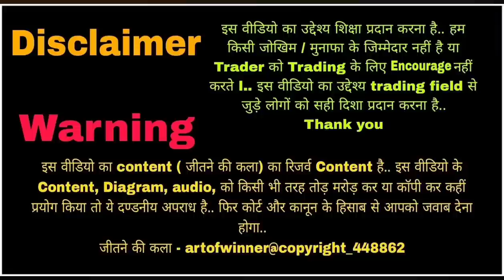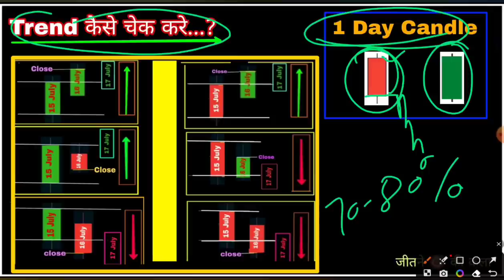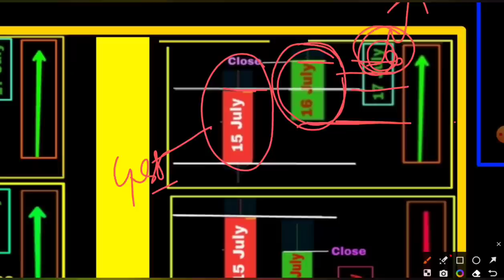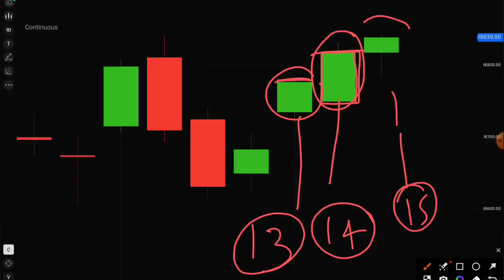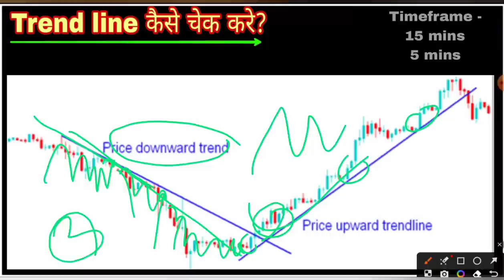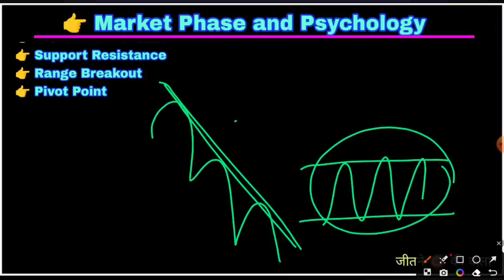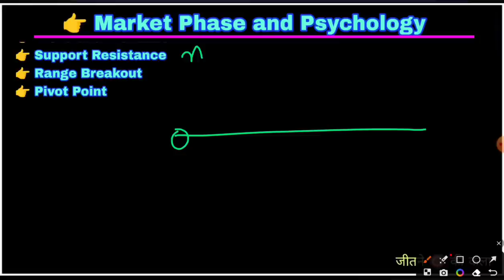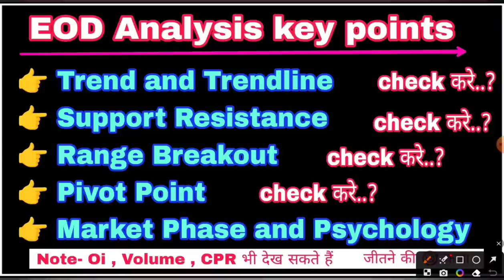NEXT DAY TRADING की तैयारी कैसे करे ( EOD ANALYSIS) MASTER CLASS.... लास्ट तक जरूर देखें...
NEXT DAY TRADING की तैयारी कैसे करे full Solution की MASTER CLASS. लास्ट तक जरूर देखें...